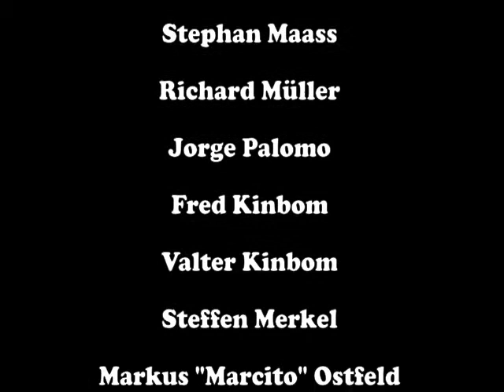Cajon Festival - Jorge Palomo, Valter Kinbom, Markus Ostfeld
From the concert of the cajon festival in Hamburg at the GS Horn on November 15th 2008 - spontanous trio.

Jorge Palomo: Chair
Valter Kinbom: Cajones
Markus "Marcito" Ostfeld: Cajones